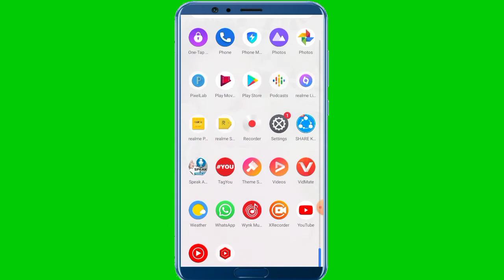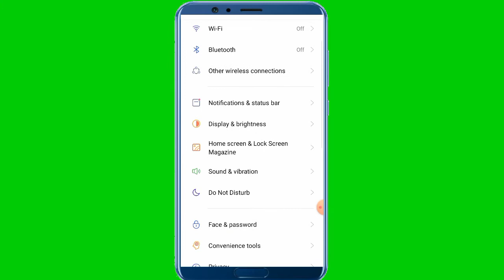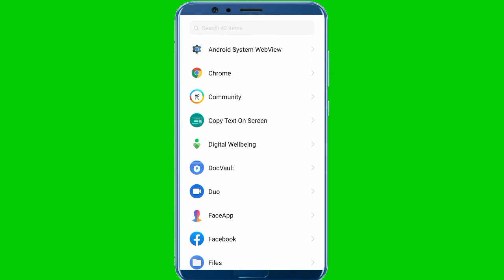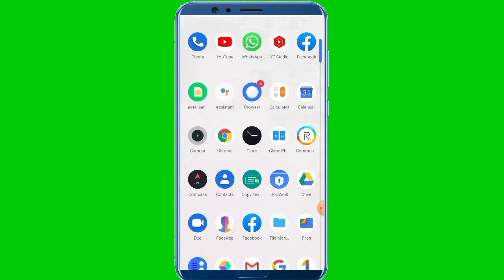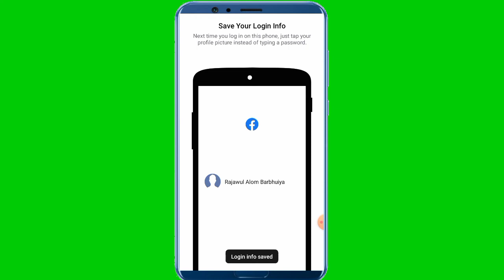How to remove Facebook account restricted problem | Facebook account restricted kaise hataye ! Hindi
Hello friends well come to my YouTube channel mobile tricks point dusto agar apka Facebook par bhi account restricted problem aaraha hai toh yeh video zarur dekiye,